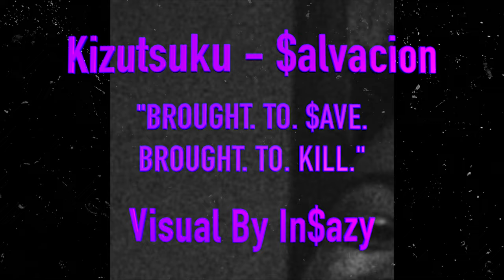[FREE] RARE DARK XXXTENTACION "$alvacion" | *LOST BEAT* | (Prod. By Kizutsuku)(Visual By In$azy)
Prod (But in a Past Life.)